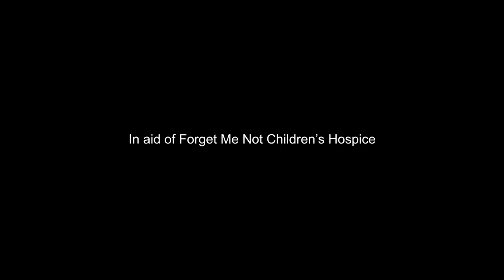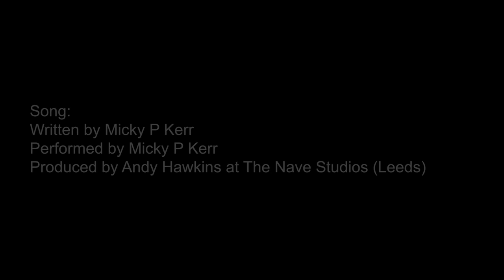Phat Chants - Getting Bielsa (Official Music Video) Ft. Micky P Kerr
Leeds United song:
Micky P Kerr - Getting Bielsa (Official Music Video

Buy the EP featuring Bielsa Rhapsody, Bucket Man, Bielsa’s Ace, That’s Entertainment (Leeds) and Leeds Oddity

Writer: Micky P Kerr
Producer: Andy Hawkins
Video editor: Lewis Deighton

Lyrics:

It's getting better all the time
I used to get mad at my team (And I did complain)
For playing so averagely (Yes I did complain)
Running around
Dragging me down
Tryna get out of this league

I've got to admit it's getting better (Bielsa)
A little better, all the time (It can't get no worse)
I have to admit it's getting better (Bielsa)
A little better, since you have signed

I used to be angry and sad
The managers we had were bad
He gave us the word, Bielsa we heard
They call him El Loco he's mad

Yes I admit it's getting better (Bielsa)

Getting so much better all the time!

Bielsa, Bielsa, Bielsa
Bielsa, Bielsa, Bielsa

They used to be cruel to my club
They beat us and kept us apart from the wins that we love
Man they were mean but you're changing this team
Now we're doing the best that we can

I admit it's getting better (Bielsa)

Bielsa, Bielsa, Bielsa
Bielsa, Bielsa, Bielsa